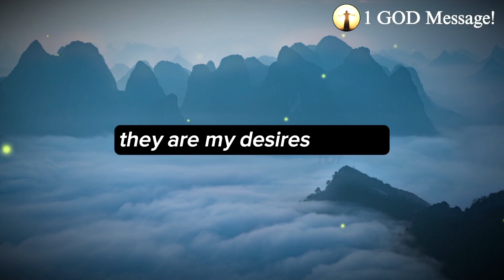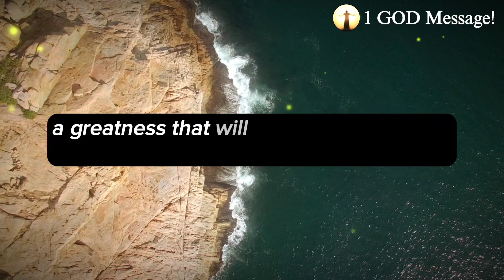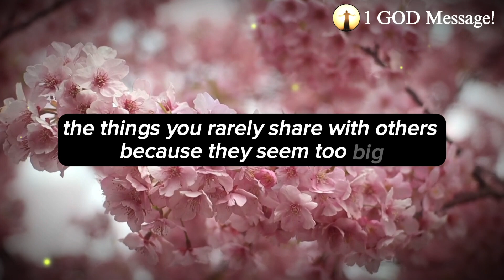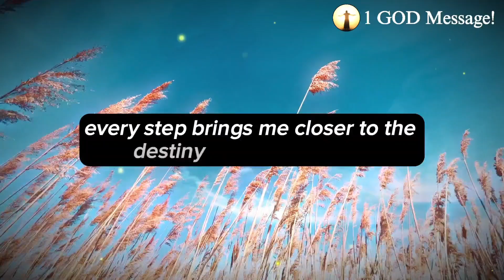✝️God Says: YOU'LL IGNORE ME, IF YOU LOVE DEVIL MORE😭💯 | God's Message For You Today | 1GM-08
Topics covered:

This Video Includes All These Searches 👇
God helps
Godly quotes
Bible Quotes
God Message Tarot
Financial abundance
Angels message
Jesus message
Godly quotes
Faith quotes
Universe message
Angel message
God Message For You Today
God says
Positive life affirmation
Lord Helps
Jesus quotes
God
God message
Jesus
Jesus message
God messages
Urgent message from God
Jesus says
Angel Signs
God msg
Angels message
Universe message
Money miracle
Life quotes

GodMessageToday11:11
Daily Devotion
Spiritual Journey